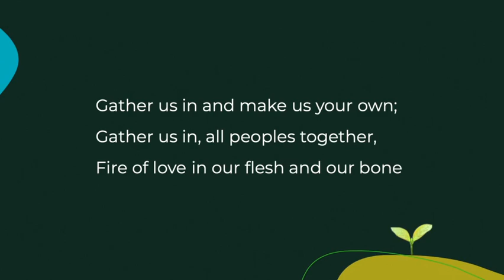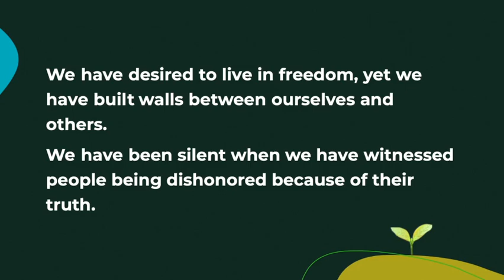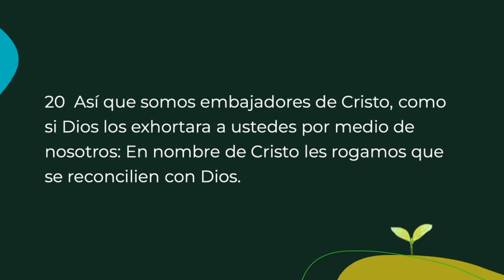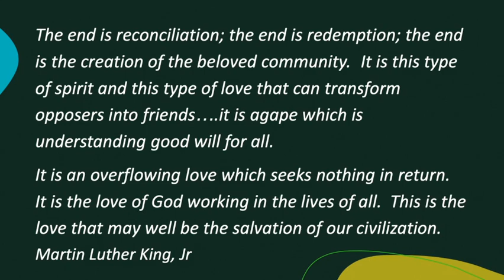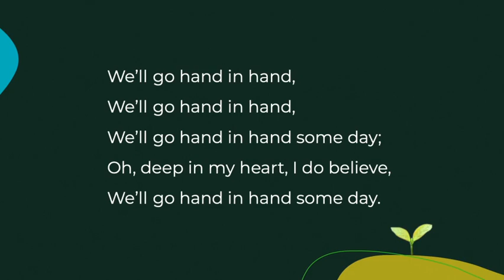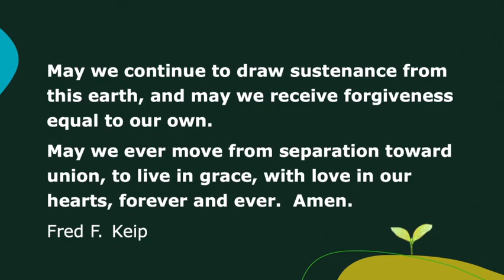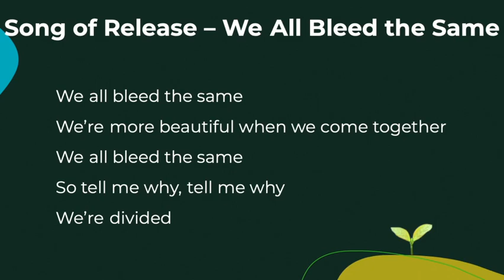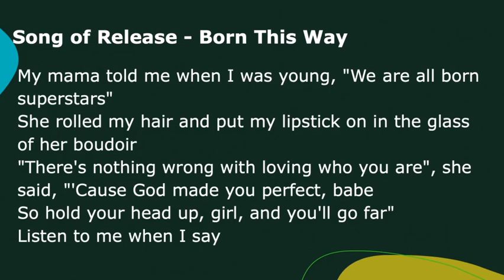Sermon Series Cultivating Beloved Community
Worship, message by Pastor Susan